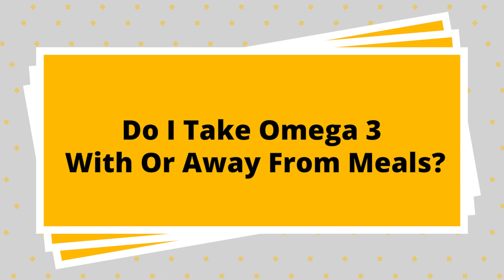Do I Take Omega 3 Plus With Or Away From Meals? | Ask Eric Bakker